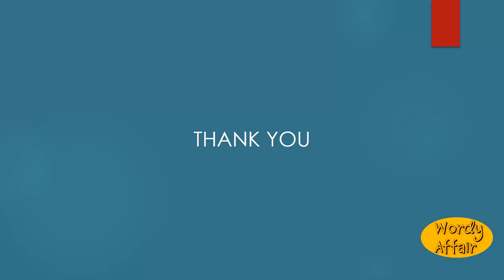Zanyism Meaning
State or character of a zany; buffoonery.

In this video, you will learn "Zanyism" Meaning and pronunciation in English.

Wordy Affair